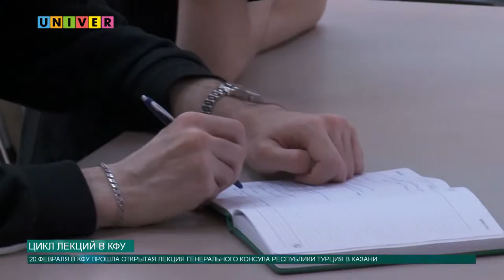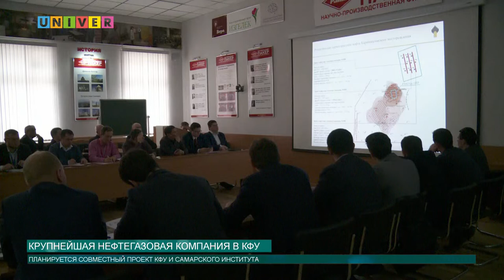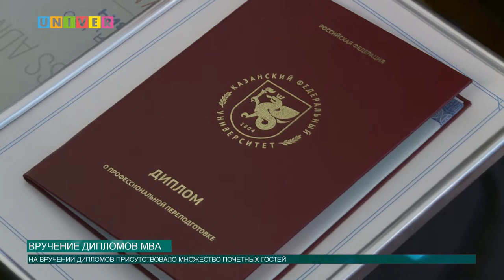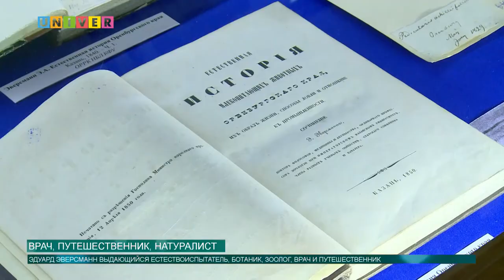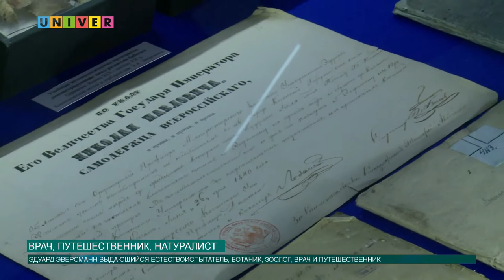Новости КФУ от 20.02.2019